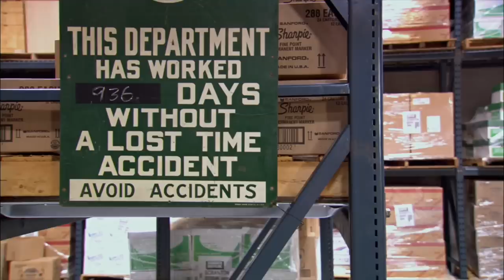the office destroying the warehouse for 8 minutes straight | The Office US | Comedy Bites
poor darryl.
Here's some of our favourite moments of the office workers (mainly Michael Scott lbr) absolutely destroying the warehouse. Whether it's debates over the bailer or Andy dancing to footloose, it's here. Did we miss your favourite moment?